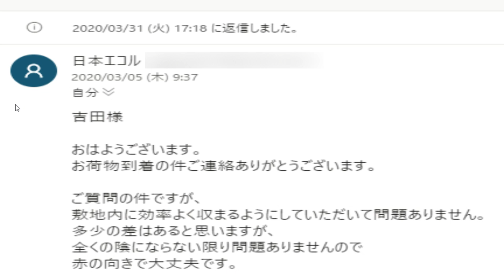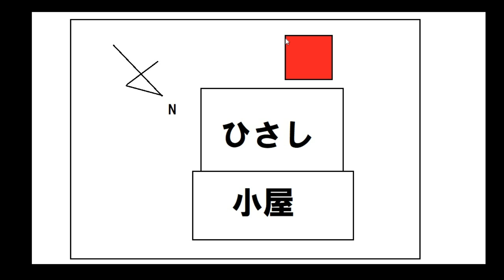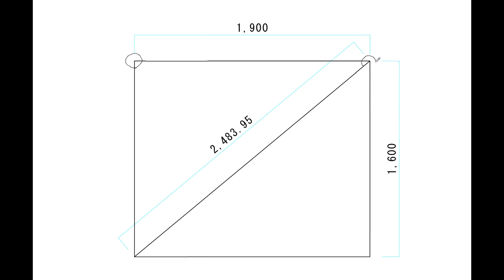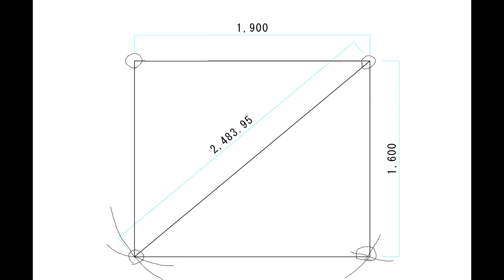太陽熱温水器を設置 part2 単管パイプ設置編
今回ご縁がありまして、日本エコル様より太陽熱温水器を使わせていただけることになりました。

太陽熱温水器は、組み立てから設置までDIYでできるそうなので今回チャレンジしてみました。